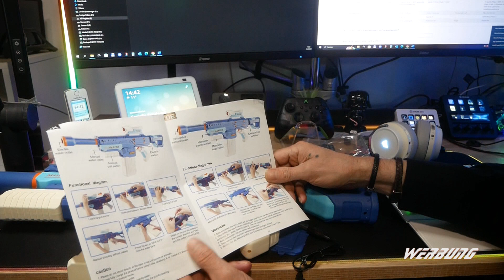RenFox Elektrische & Manuelle 2 in 1 Wasser Pistole Zusammenbau- Review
Wasserpistole Spritzpistolen, RenFox Elektrische & Manueller 2 in 1 Wasser Pistole mit 10-12 M Reichweite, 500ML Fassungsvermögen
über Amazon Kaufen:
🔵"X"RenFox Wasser Pistole

Von NEFFEXX oder Patrick Patrikios#NoCopyrightMusic NoCopyrightAudioLibrary MusicVisualization NCALIB FreeMusic Orginal Text der Künstler
Kategorie
Wissenschaft & Technik
Lizenz
Standard-YouTube-Lizenz